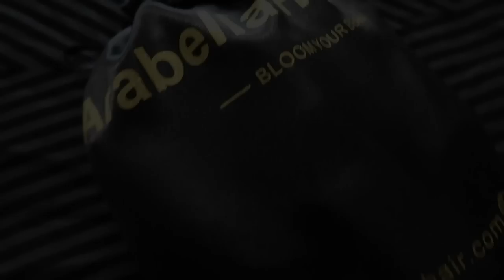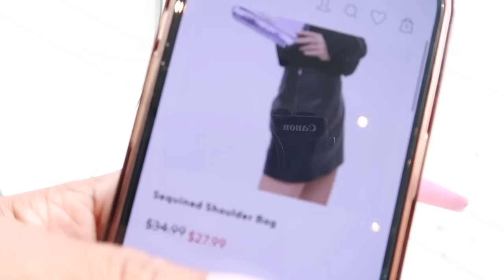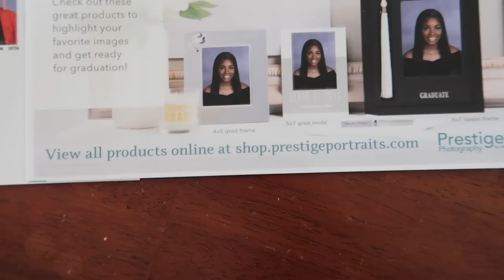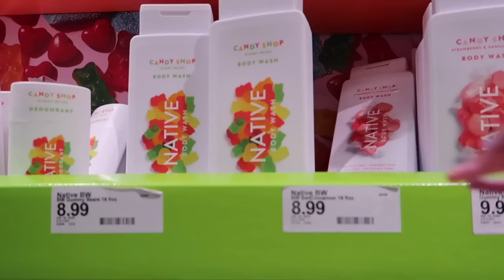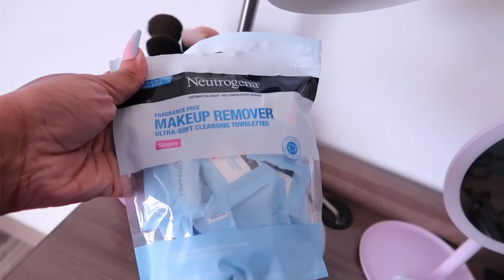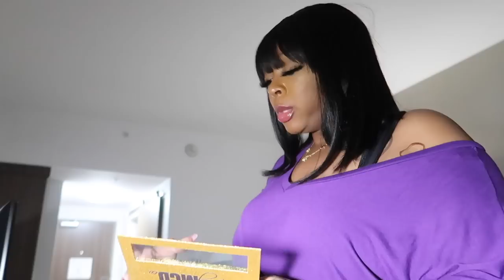VLOG~LETS ADDRESS IT*NASHVILLE TRIP*SHE GOT FLY W/ME*RANT AFTER RANT*I DIDN’T PRAY FOR THIS*ARABELLA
Hair Detail: Balayage Highlight Body wave 13*4 lace wig 26" 180% density

-HAIR PRODUCTS USED

-BRIGHT CRYSTAL HAIR MIST
-VICTORIA SECRET PEACH
-PURPLE H&M BAG/SOLD OUT
-SHEIN NAILS

-SILVER KURT GEIGER
-PURPLE DRESS
-SHEIN SHOES
-NEUTROGENA WIPES
-TRAVEL BAGS

$25 off premium set- Code: SAVE$25
$50 off premium plus set/ code: SAVE$50

-SHEIN NECKLACE
-SHEIN BRACELETS
-LV BRACELET
-RED PUFF DRESS

CashAp: $nikkiplatinum